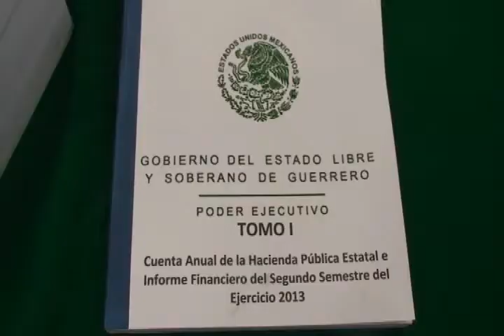SECRETARIO DE FINANZAS, JORGE SALGADO, ENTREGÓ A LA AGE, LA CUENTA PÚBLICA DE 2013